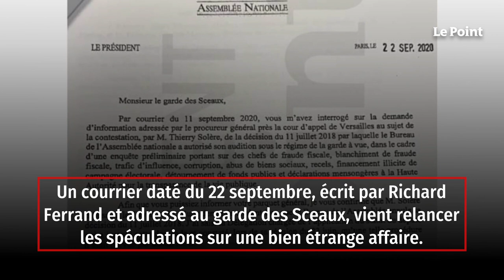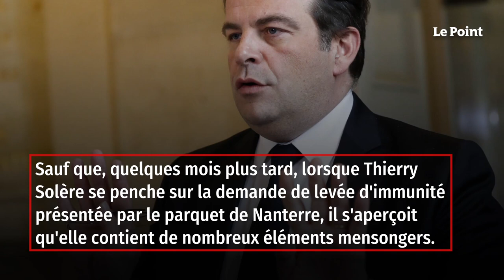EXCLUSIF. Affaire Solère : l'étrange lettre de Ferrand à Dupond-Moretti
Le pouvoir législatif a-t-il été trompé par l'autorité judiciaire ? Un courrier daté du 22 septembre, écrit par Richard Ferrand et adressé au garde des Sceaux, vient relancer les spéculations sur une bien étrange affaire. En cause : les accusations du député LREM Thierry Solère, mis en examen pour fraude fiscale, trafic d'influence et détournement de fonds publics. L'élu affirme que des magistrats, parmi lesquels figure l'actuelle directrice de cabinet d'Éric Dupond-Moretti, ont menti à l'Assemblée nationale, à l'été 2018, pour obtenir la levée de son immunité parlementaire. Des « éléments factuels » que Richard Ferrand a rappelés il y a quelques jours au patron de la place Vendôme…